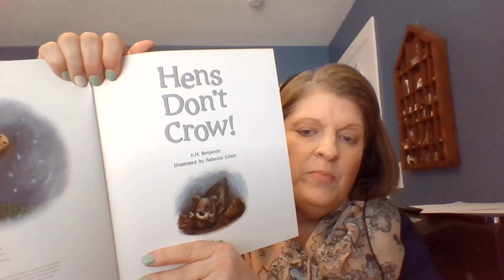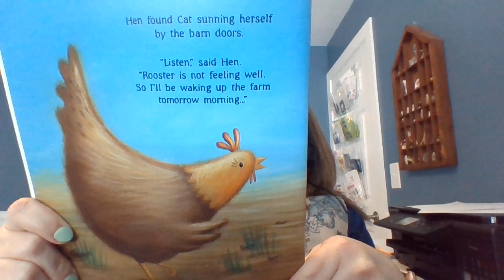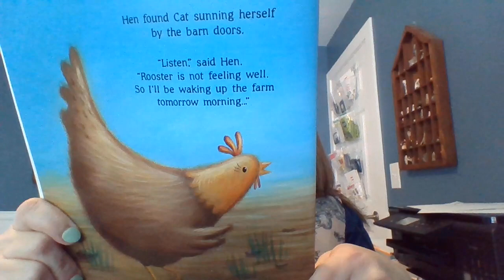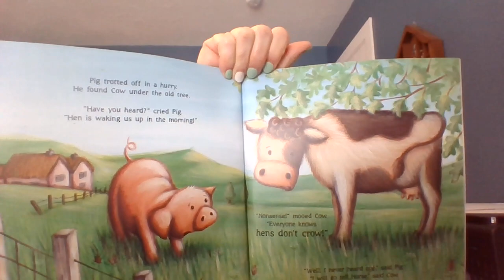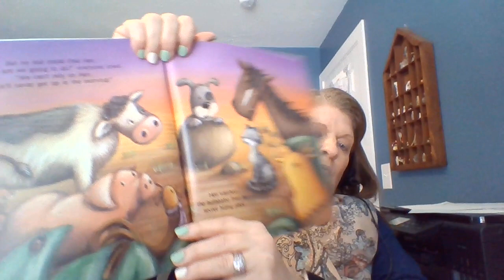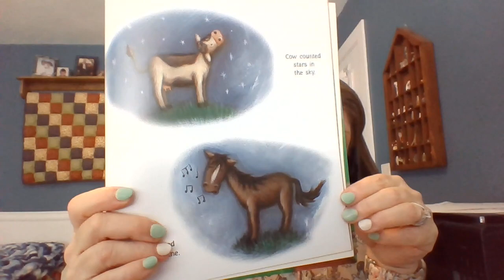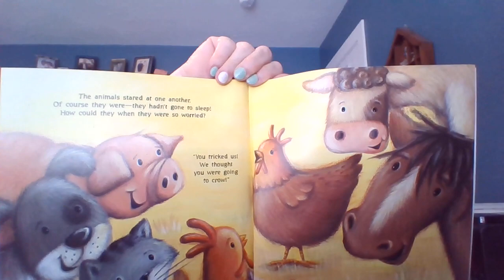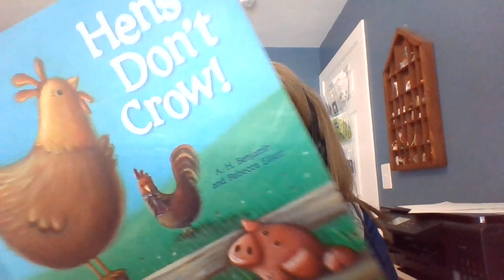Mrs. Burke reads - Hens Don't Crow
Mrs. Burke reads her first grade class the story, Hens Don't Crow.